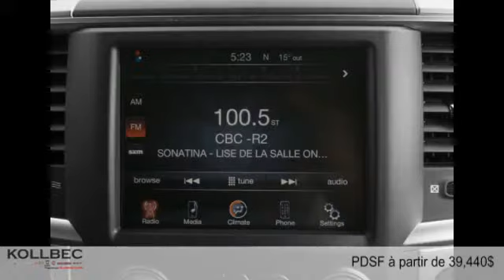Ram 1500 2016 à Gatineau (Ottawa)